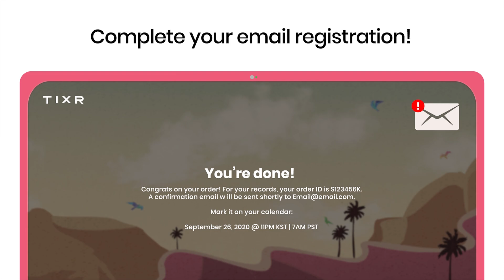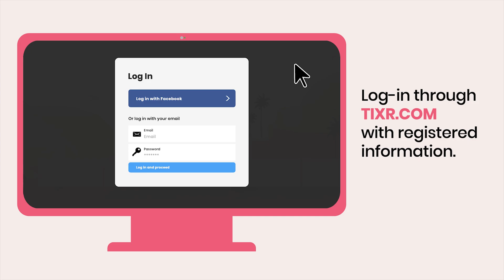How to watch OVERPASS: The Virtual Experience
For more details on how to watch OVERPASS: The Virtual Experience.